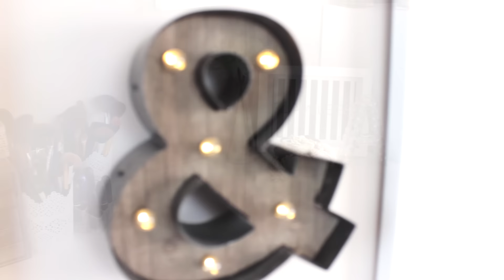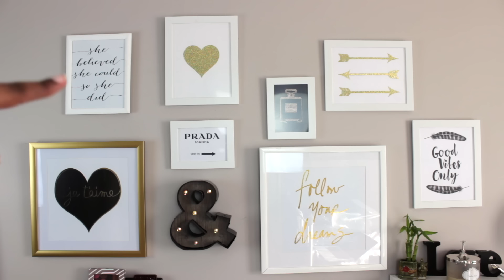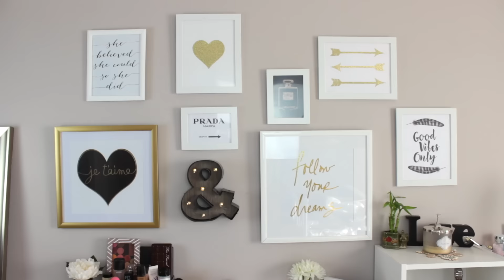♡ My Desk Tour + Makeup Collection ♡ | Aysha Abdul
Finally showing you all my desk space and how I organized/decorated everything! Oh and I thought I'd include my makeup collection/storage since I've never showed it before! Enjoy ♡ xoxo
I am so so pleased with how this video turned out and I couldn't wait for you all to see it! I spent a lot of time thinking about how I wanted to organize my desk for this year and I am SO happy with what I ended up coming up with! I really hope you guys enjoyed my video and don't forget to show me some love by giving this video a 'like'! I've linked everything I could find down below, but I couldn't find certain things so I'm sorry!!

*"Good Vibes Only"
*"She Believed She Could So She Did"
*Chanel Perfume Print
*White IKEA Frames
*IKEA Linnmon / Alex Table

referrerid=YM7h4Rw0vbY%3D%0D%0A